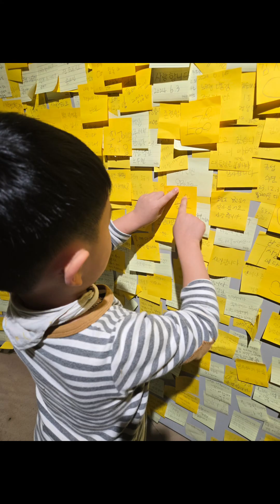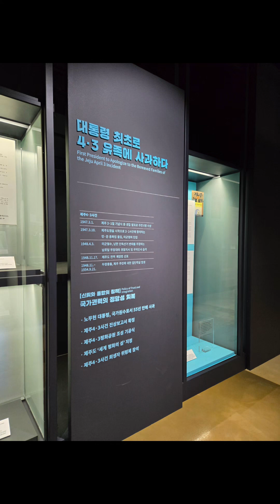봉화산 봉하마을 노무현기념관 민준찬